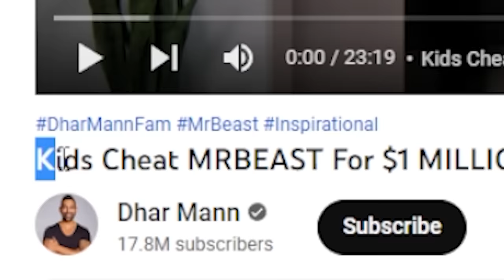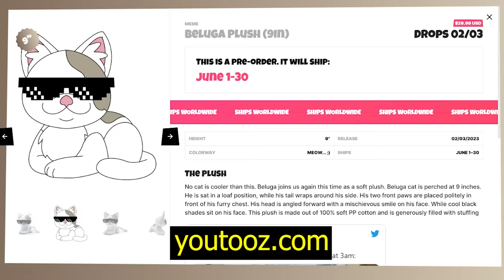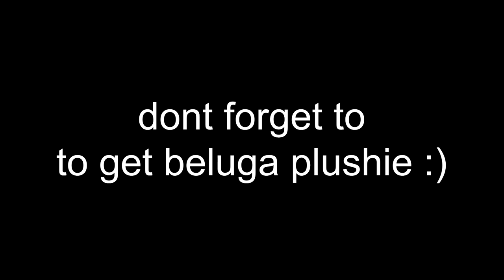Kid Scams MrBeast, Instantly Regrets It